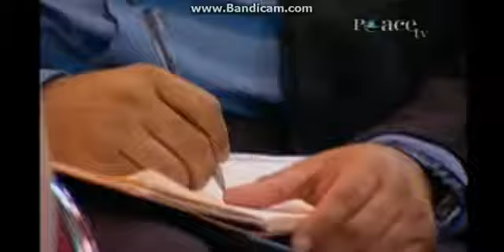Dr Zakir Naik,saying that ayats do not contradict one another